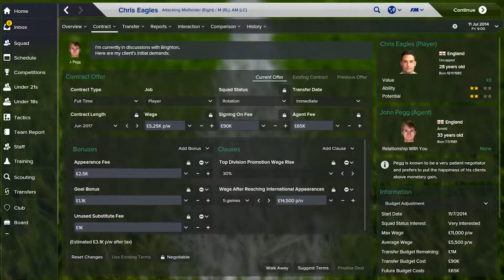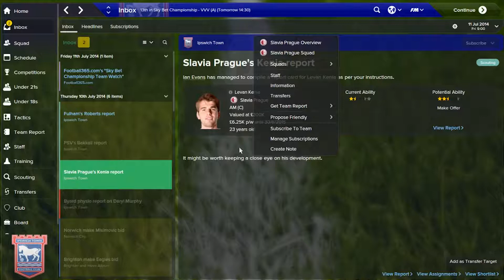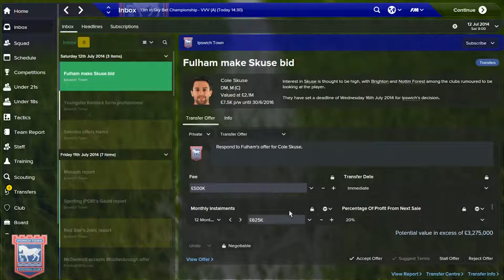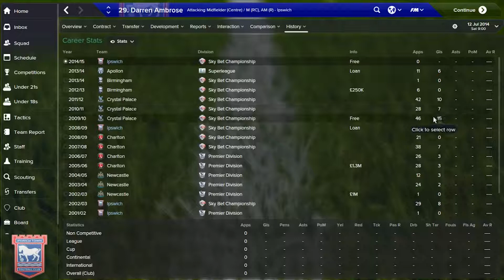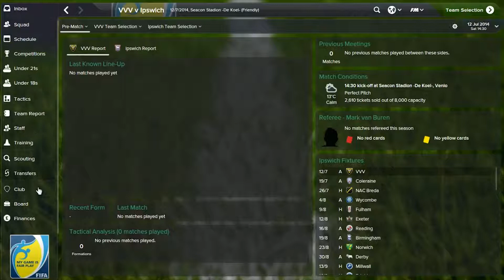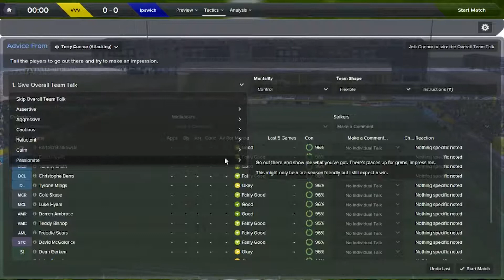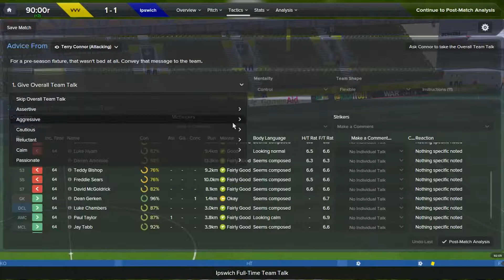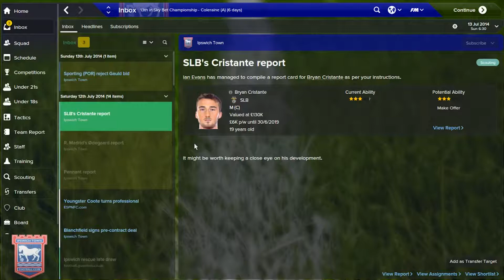FM15 - Livestream - Part 2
Here's part 2 of my Football Manager 2015 livestream with Ipswich Town, this was a 3 hour stream so more parts to come .

Want to watch live? and hit the follow button to be notified when I go live!